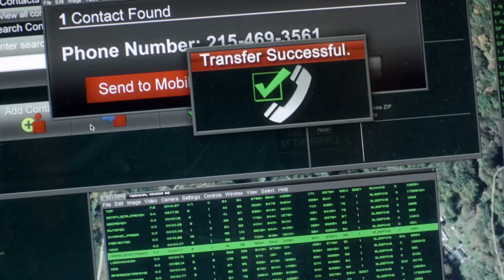mona is -a